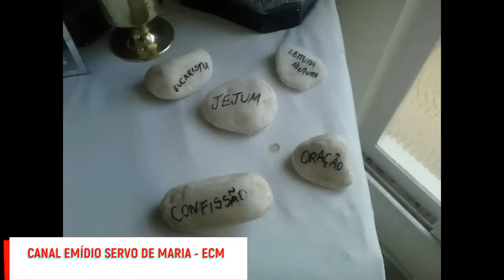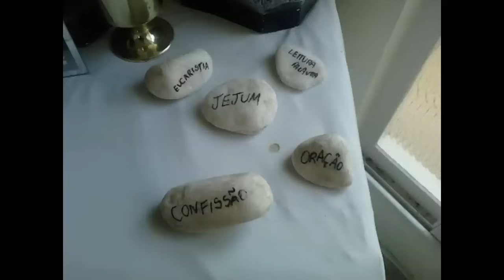VENHO PELA ÚLTIMA VEZ DIZ NOSSA SENHORA EM MEDJUGORJE FIM DOS TEMPOS E OS SEGREDOS